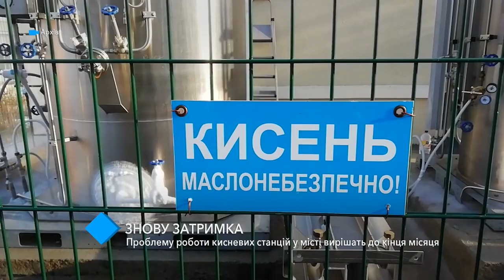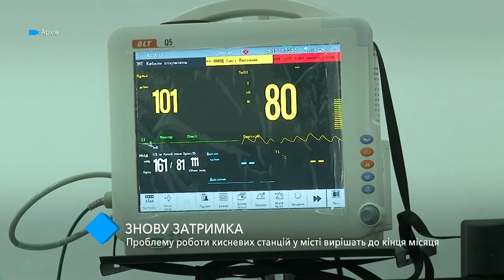Проблему работы кислородных станций в городе решат до конца месяца